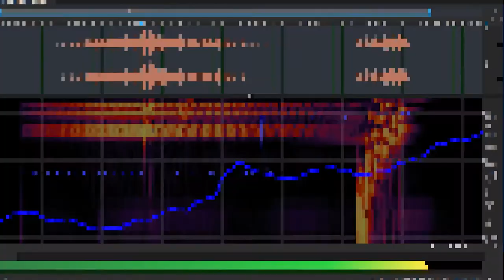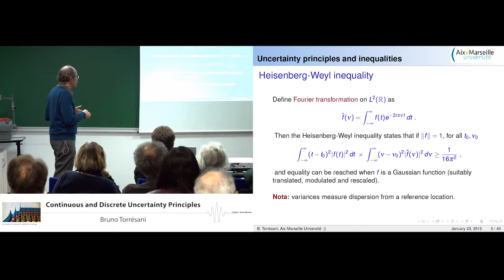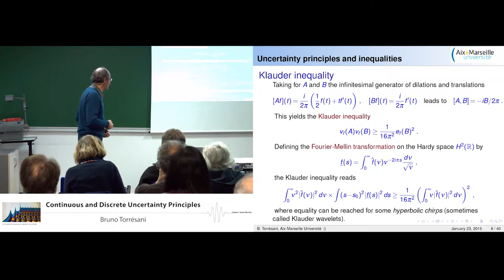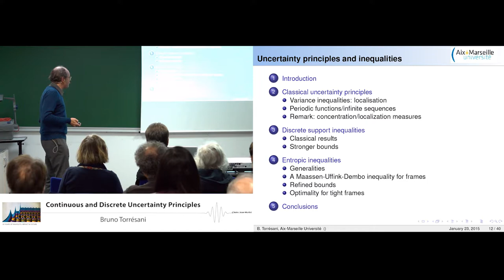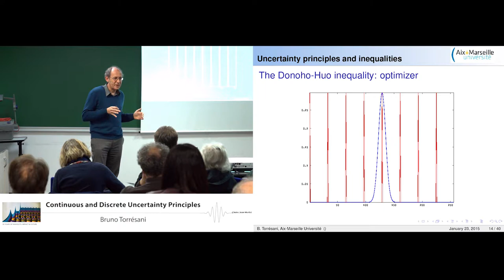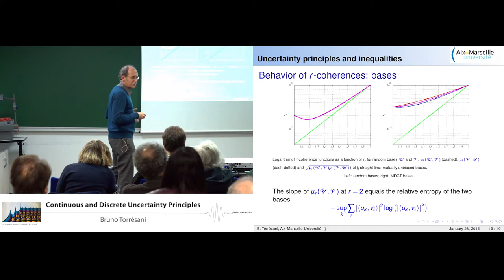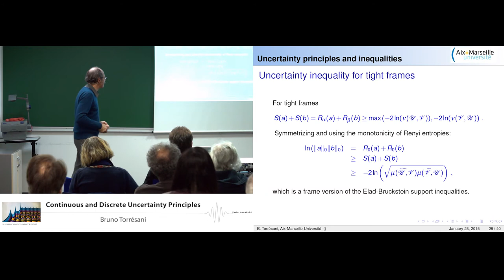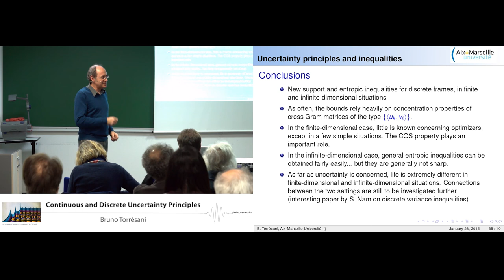Bruno Torresani: Continuous and discrete uncertainty principles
Uncertainty principles go back to the early years of quantum mechanics. Originally introduced to describe the impossibility for a function to be sharply localized in both the direct and Fourier spaces, localization being measured by variance, it has been generalized to many other situations, including different representation spaces and different localization measures.
In this talk we first review classical results on variance uncertainty inequalities (in particular Heisenberg, Robertson and Breitenberger inequalities). We then focus on discrete (and in particular finite-dimensional) situations, where variance has to be replaced with more suitable localization measures. We then present recent results on support and entropic inequalities, describing joint localization properties of vector expansions with respect to two frames.

Recording during the thematic meeting: ''30 years of wavelets: impact and future'' the January 23, 2015 at the Centre International de Rencontres Mathématiques (Marseille, France)